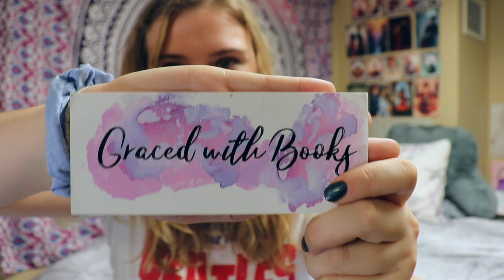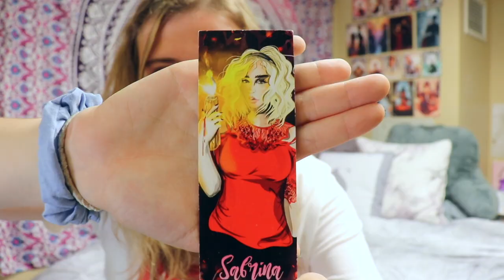Holiday Gifts for Book Lovers🎁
Its almost time for the Holidays which means its time to be looking for some unique presents for the book lovers in your life 🎁❄️

My name is Shelby Grace and this is my booktube channel where I talk about books and book-related things! I love Young Adult, New Adult, Fantasy, Romance, and contemporary books and I can't wait to talk and fangirl about them with you!